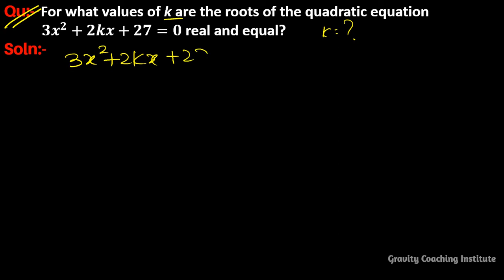Q69 | For what values of k are the roots of the quadratic equation 3x2 + 2kx + 27 = 0 real and equal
CBSE Previous Years Questions Class(X):-
Qu(69):- For what values of k are the roots of the quadratic equation 3x^2+2kx+27=0 real and equal?